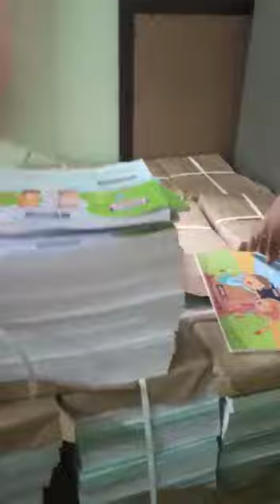Success Abacus ला पालकांचा तुफान प्रतिसाद ऑनलाईन Abacus Batch ला 3 महिन्यात 1000+ admission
SUCCESS ABACUS AND EDUCATION IND. PVT. LTD.

 मुलांना कॅल्क्युलेटर पेक्षा फास्ट आणि स्मार्ट बनवणारा एक अभिनव उपक्रम.

अबॅकसमध्ये प्रवेश घेण्यासाठी कॉल करा - 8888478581
फ्रॅन्चायसीच्या अधिक माहितीसाठी कॉल - 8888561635

अधिक माहितीसाठी आमचे ऑनलाईन पोर्टल्स चेक करा.

 We are committed to providing great quality & result oriented service.

Thank you Team Success Abacus.